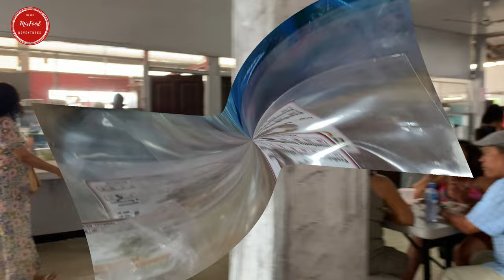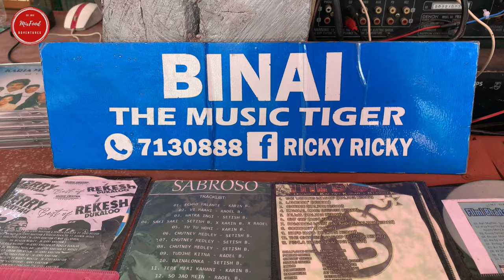NIEUWE GROND MARKT - SURINAME 2022